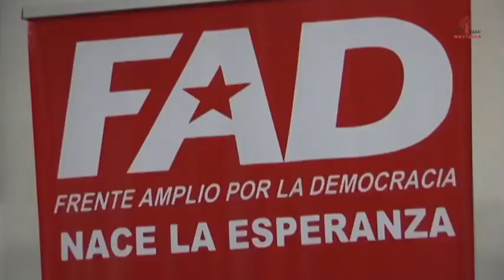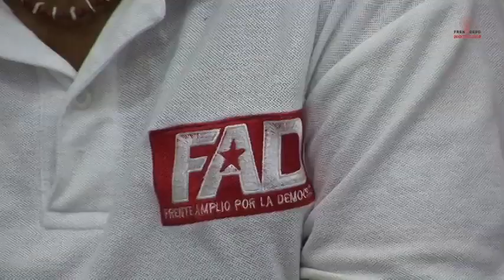Frenadeso Noticias 11 de Octubre 2012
conferencia con la prensa FAD